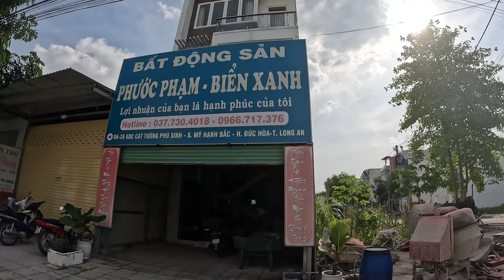Bán Đất Cát Tường Phú Sinh Trục Chính TC2, Hạ Giá Xuống Chỉ Còn 1 Tỷ 700tr Thuận Lợi Buôn Bán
💎👉Kênh này Bản quyền được bảo vệ và quản lý bởi  Network 👈💎
# Biển Xanh kính Chúc Quý Anh Chị và Các Bạn mỗi ngày luôn vui vẻ, hạnh phúc và bình an nhé !